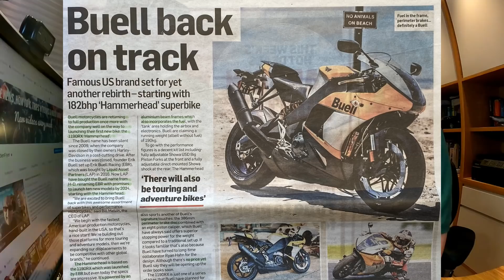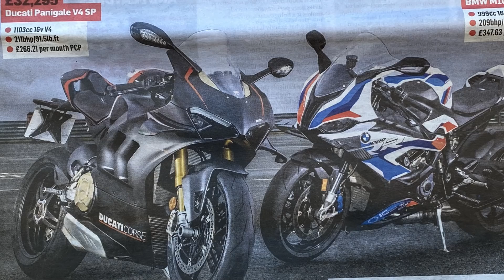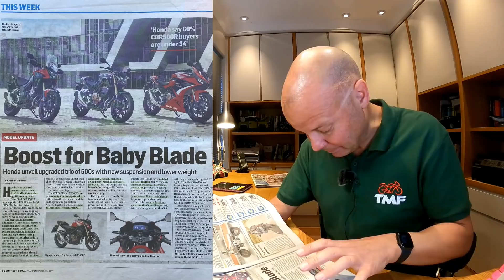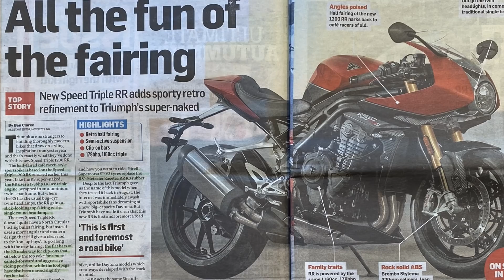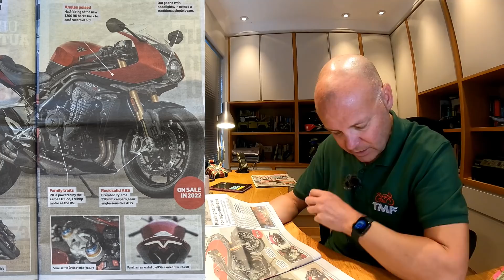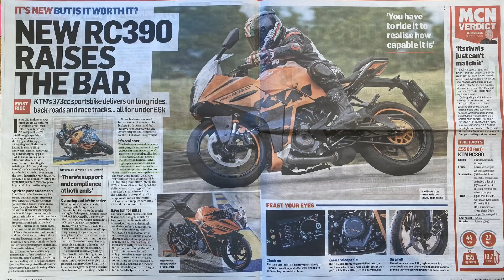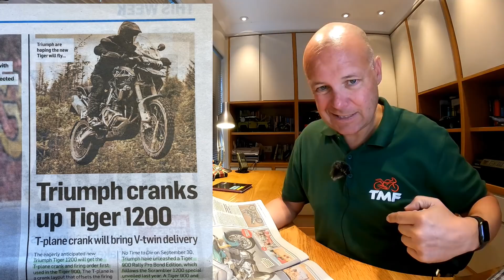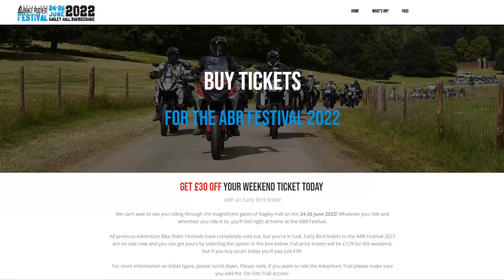Bike News Review - September 2021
Bike News - September 2021 Review: In the edition of "Bike News" I cover the new Kawasaki Z650 RS, New Triumph Tiger 1200, New Buell 1190RX Hammerhead, New Honda NT100, Ducati Panigale V4 SP v BMW M1000RR, New Royal Enfield Classic 350, New Honda CBR500r, CB500F and CB500X. The Verge TS, New KTM RC390, Voge 500DS v Honda CB500X, New Triumph Speed Triple RR,  New Moto Guzzi V100 Mandello, New Triumph Speed Twin, 60th Anniversary Yamaha R1, Honda CB1100 and much much more!

GoPro HD Hero 9 Black camera